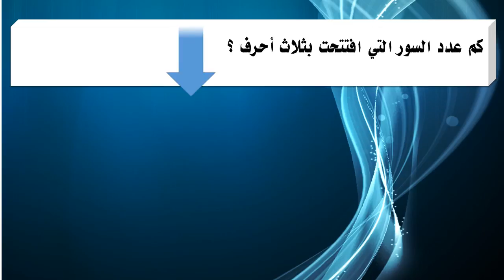كم عدد السور التي افتتحت بثلاث أحرف ؟